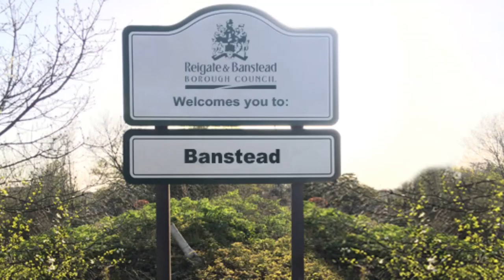The Surrey Song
As an answer/apology piece to the Pyrford Song (see The Pyrford Song), Ian gave us this: The Surrey Song: From Ian Wishart: Hi, folks
I hope you are all well.  Some may suggest that I have too much time on my hands, but I have rustled up the inevitable follow-up to the frankly surprisingly popular Pyrford Song.  Once again, please share with your usual networks if you see fit.
We're continuing to support Woking Hospice if there's anyone out there who feels so moved - they're very grateful naturally for our/your support.  But this one is primarily just for fun.
And yes, I do know that Croydon (along with a couple of other rogues) hasn't technically been in Surrey since 1965, but why let mere facts get in the way of a cunning rhyme.
Anyway - enjoy, and I hope to see you all ere long!
Ian